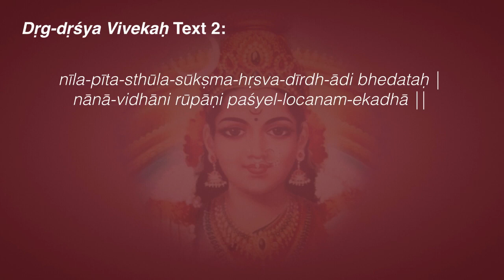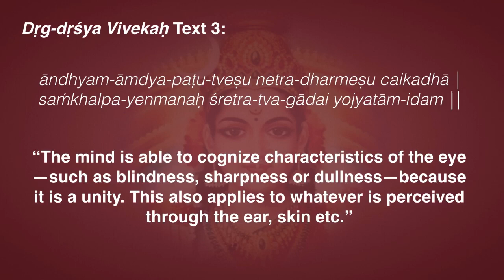Dṛg-dṛśya Vivekaḥ 2–3: Relativity of Perception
Perception is a relation between the changing and the unchanging.
Text 2:
nīla-pīta-sthūla-sūkṣma-hṛsva-dīrdh-ādi bhedataḥ |
nānā-vidhāni rūpāṇi paśyel-locanam-ekadhā ||

“The forms (objects of perception) appear various on account of distinctions—such as blue, yellow, gross, subtle, short, long etc. The eye, on the other hand, sees them all but remains one and the same.”

The names, forms, qualities and other objects of perception in the world appear in bewildering variety. The objects belong to one category: dṛśya or the seen. In relation to the many perceived objects, the one eye is the perceiver. The perceiver—the Witness—is constant and changeless.

The objects and their qualities appear distinct from one another, as if there exist many objects with different characteristics. They are perceived by their differences, because the eye, the apparent perceiver, is one. The eye, like a mirror, reflects the form and other qualities of objects placed before it.

The common characteristic of objects is their differences, variability and changeability. The objects are subject to change because they are imagined and not actually real. Change is possible only in things which are imagined with reference to a substratum—for example a snake falsely imagined in a rope.

The characteristic of the Seer is unchangeability. Just as in the case of the snake and rope, the appearance changes but the rope is constant. The many perceived objects appear to change and display different characteristics and qualities, but the perceiver is one and constant.

This has to be so because any measurement must be evaluated with reference to an unchanging standard. Temperature is measured in degrees, voltage in volts, distance by meters and so on. Every perception is a measurement, and the unchanging perceiver is the standard. We rely on our eyes to remain the same, so we can evaluate the changing qualities of the objects it perceives. Otherwise we would be thrown into confusion.

Text 3:
āndhyam-āmdya-paṭu-tveṣu netra-dharmeṣu caikadhā |saṁkhalpa-yenmanaḥ śretra-tva-gādai yojyatām-idam ||

“The mind is able to cognize characteristics of the eye—such as blindness, sharpness or dullness—because it is a unity. This also applies to whatever is perceived through the ear, skin etc.”

Because of its changeable nature, the eye is also a perceived object, and its perceiver is the mind. Though the eye is the perceiver in relation to the various forms, it also becomes an object of perception in relation to the mind.

The eye is subject to changes which are perceived by the mind. For example when rising early in the morning, or if one needs glasses, the mind may perceive the eye’s vision as blurry. Or if the eye is injured, the mind may think ‘I am blind’.

The eye also reflects the changing qualities of the perceived objects to the mind. The mind knows the changes of the eye because it is a unity. It can remember the previous visions of the eye, and compare the current scene with the memories.

This applies to the other sense organs as well. Though the ears, nose, skin, tongue etc. are perceivers with reference to their respective objects, yet they themselves are perceived by the mind. Hence, the mind is perceiver and the sense organs are its objects of perception.